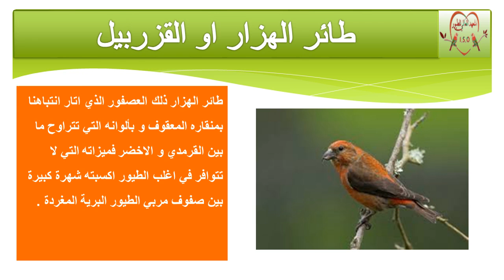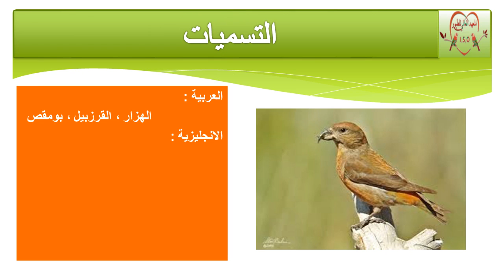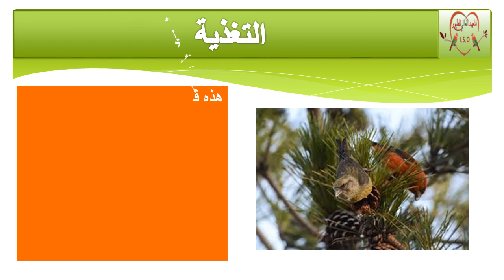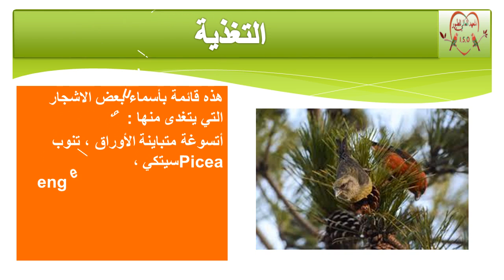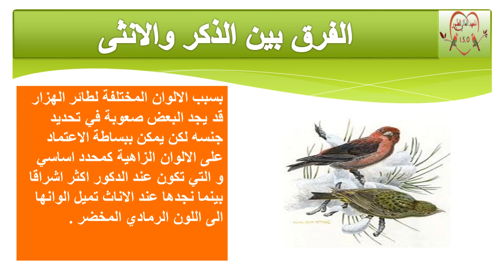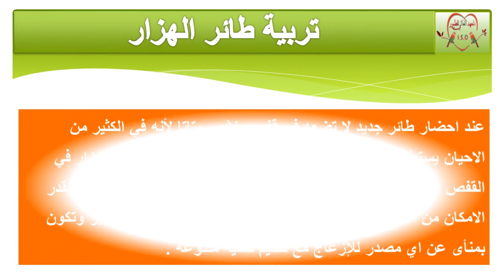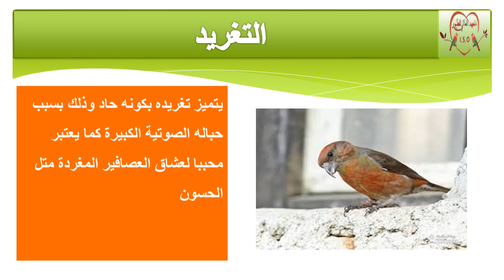طائر الهزار مع شريط ممتاز لتغريده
وكالعادة استماع و ستفادة اليوم تم تنزيل فيديو قصيرة عن حياة طائر الهزار تغدية ، الفرق بين الذكر والأنثى ، تربية في الأقفاز إضافة إلى شريط جميل جدا لتغريده اتمنى ان يعجبكم . ولا تنسوا ان تشاركوه مع جميع الأصدقاء